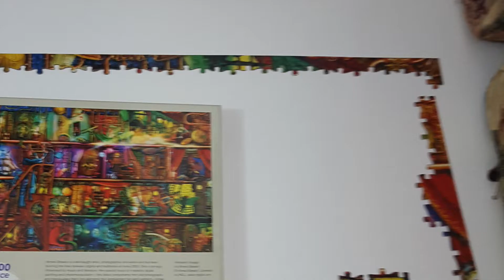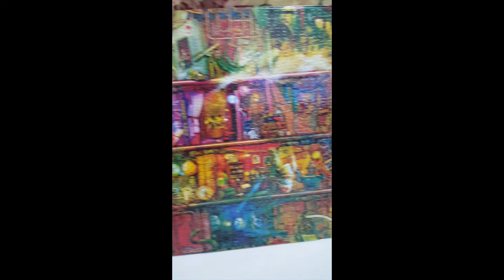Tips para armar un rompecabezas en pocas horas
En este video les doy algunos consejos para armar un rompecabezas en pocas horas, este rompecabezas es de 1000 piezas, el tamaño ya terminado es de 74cm de ancho y 51cm de alto, no ocupa mucho espacio, se puede armar en una mesa cuadrada del comedor, la verdad no necesitas tanto espacio para armar un rompecabezas de este tamaño. Armar rompecabezas es una actividad que ayuda al cerebro para tenerlo activo, ayuda en la concentración, memoria, retención y coordinación.